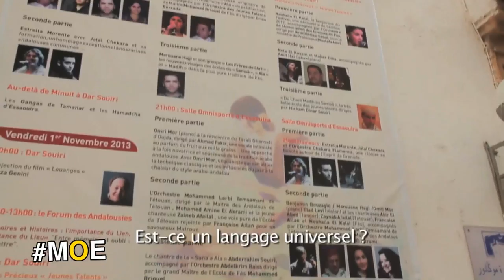Exclu MOE : Les premières images du prochain film de Kamal Hachkar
En exclusivité dans MOE, un extrait de la bande annonce du dernier film de Kamal Hachkar au titre provisoire, phrase d'Aragon, "Tout ce qui fut sera, pour peu qu'on se souvienne". Un extrait du film sera présenté au Pélerinage en décalage le 25 mai à la Bellevilloise Ce film retrace le parcours de Neta Elkayam, une jeune artiste qui vit en Israël mais se revendique aussi comme étant Marocaine. Pour se réapproprier son identité marocaine, elle chante le répertoire judéo-arabe et effectue des tournées à travers le Maroc.

Diffusions sur TV5MONDE :
TV5MONDE FRANCE BELGIQUE SUISSE 20h, heure de Paris
TV5MONDE EUROPE 16h30, heure de Paris / Berlin
TV5MONDE AFRIQUE 14h10, heure de Paris, 13h10 heure de Dakar, rediffusion le lundi à 8h25 heure de Paris / 7h25, heure de Dakar.
TV5MONDE MAGHREB ORIENT En direct à 14h, heure de Paris (15h heure de Beyrouth, 14h heure d'Alger, 13h heure de Rabat) et rediffusion à 20h, heure de Paris (21h heure de Beyrouth). Rediffusion sous-titrée en arabe le lundi à 23h30 heure de Beyrouth.

Diffusions sur France 3 Corse Via Stella, le mardi à 23h25, le jeudi à 11h30, le vendredi à 15h55 (heure d'Ajaccio).

Diffusion sur TV5 CANADA le dimanche à 23h40 heure de Montréal.